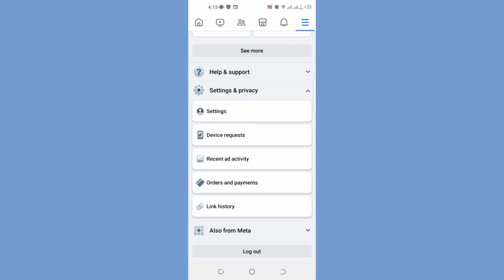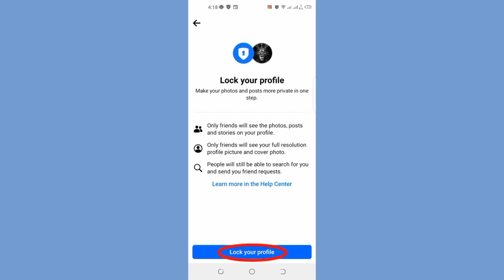how to prevent anyone from accessing your fakebook profile.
prevent anyone from accessing your fakebook profile.